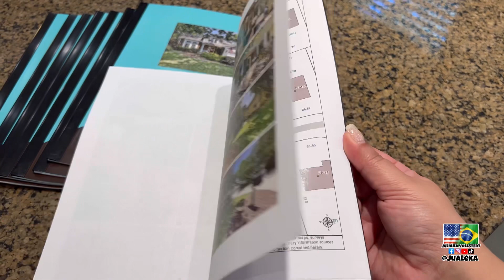A casa do amor, sentimos algo especial nessa casa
Que sensação gostosa nessa casa!!!
É estranho como paredes, objetos e móveis podem passar essas sensações e energia para quem está perto .
Você acredita nisso ?
Essa casa tinha muito amor, muito , muito amor e foi gostoso passar por essa experiência .
Procurar casa não é algo fácil , mas esse tipo de sensação nos coloca mais perto do que procuramos …
Ainda não será essa, a busca continuará … estamos no caminho certo (acho) ❤️❤️❤️

Manas, maninhos deixo meu beijo para vocês minhas lindezas 😘
Já sabe neh...
Da aquela ajudinha
Estou tentando fazer o canal crescer e só consigo isso com você 👉🏻 ❤️

✅Amazon EUA

QUER GANHAR UM DINHEIRINHO ???
⬇️ Baixe os apps abaixo ⬇️
PRECISA FAZER TRANSFERÊNCIA INTERNACIONAL ??? (DISPONÍVEL PARA TODOS PAÍSES)
GANHE $30 DÓLARES

✔️Mais de 5 milhões de pessoas em todo o mundo confiam nela.
✔️Cada transferência tem a garantia de chegar conforme programado, caso contrário, eles reembolsarão suas tarifas.
✔️Eles protegem meu dinheiro e informações 24 horas por dia, 7 dias por semana.

Cadastre-se usando meu link e receba um desconto de US$ 30 ao enviar US$ 100 ou mais em sua primeira transferência. E você ainda tem uma taxa de câmbio especial na sua primeira transferência.
EU USO, EU INDICO

JÁ GANHEI MAIS DE $600 COM ESSE APP
FETCH REWARDS , EU TROCO POR GIFT CARD DA AMAZON, MAS TEM CENTENAS DE ESCOLHAS LÁ
Ei, é assim que transformo meus recibos em cartões de presente grátis.
Experimente e ganhe 2.000 pts com o link abaixo .
Infelizmente esse app é somente para quem está aqui nos Estados Unidos